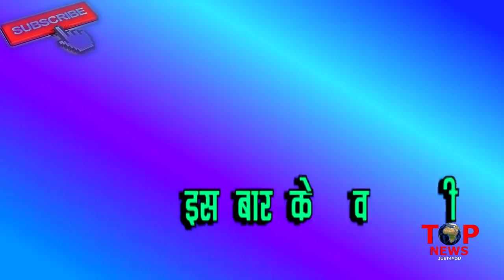BB12 | इस बार LUXURY BUDGET TASK में KV करेंगे “बेईमानी”, कर देंगे “बत्तमिजी” की सारी हदे पार